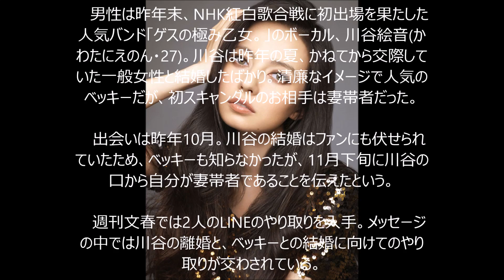不倫 ベッキーに初スキャンダル！ 紅白初出場歌手との“禁断愛” g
タレントのベッキー(31)が年下のミュージシャン男性と交際中であることが、週刊文春の取材により明らかとなった。
　男性は昨年末、NHK紅白歌合戦に初出場を果たした人気バンド「ゲスの極み乙女。」のボーカル、川谷絵音(かわたにえのん・27)。川谷は昨年の夏、かねてから交際していた一般女性と結婚したばかり。清廉なイメージで人気のベッキーだが、初スキャンダルのお相手は妻帯者だった。

週刊文春